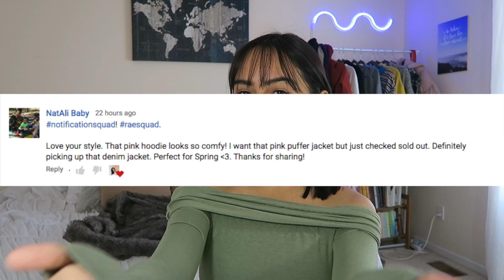Conor Maynard vs Little Sister SING OFF REACTION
Some of you have been asking me to watch it and finally here it is! Who do you think won this sing off? Let me know!